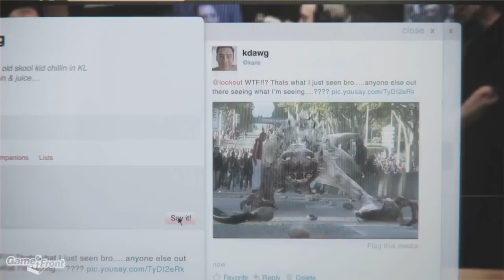DmC Devil May Cry Walkthrough - PT. 22 - Face of the Demon - Nephilim Difficulty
This is part 22 of our DmC Devil May Cry walkthrough, played by Mitchell from Game Front on the Nephilim (hard) difficulty.